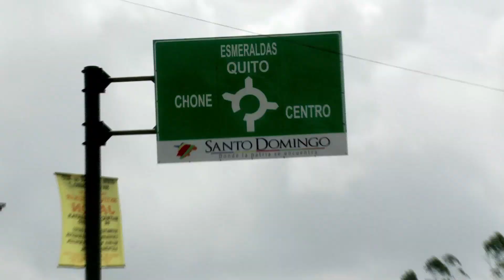Turismo en Santo Domingo de los Tsáchilas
Así se hace Ecuador, Sto. Domingo de los Tsáchilas. OromarHD.